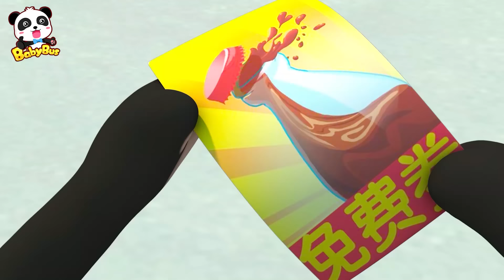Cola yang Gratis | Kartun Anak-anak | Animasi Anak | Panda Kiki | BabyBus Bahasa Indonesia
00:00 BabyBus Bahasa Indonesia
00:05 Cola yang Gratis
06:52 Siapa Mencuri Kue Bulan Kiki?
13:59 Awan Kecil Yang Sangat Ajaib
20:37 Apakah Kiki Memakan Es Krim Dengan Saus Sambal?
27:27 Panda Kiki Membantu Bayi Paus Yang Dalam Masalah
34:23 Dapur Ajaib Bayi Panda Kiki
41:04 Bayi Panda Ajaib Kiki Vs Penjahat
46:58 Bayi Panda Menemukan Gua Misterius